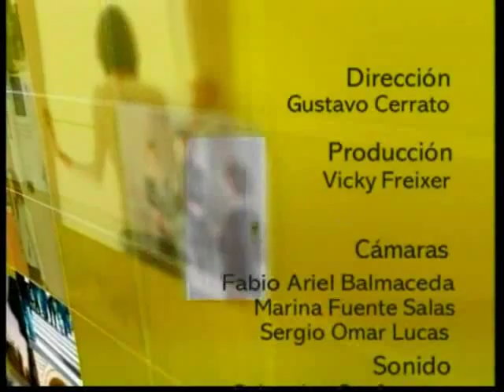El Individualismo En La Pareja - Daniel Rota